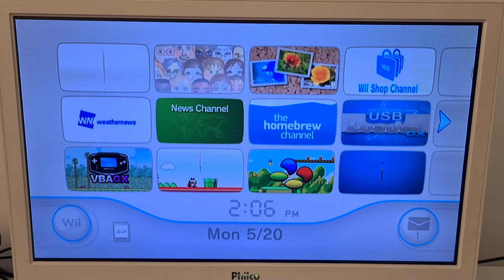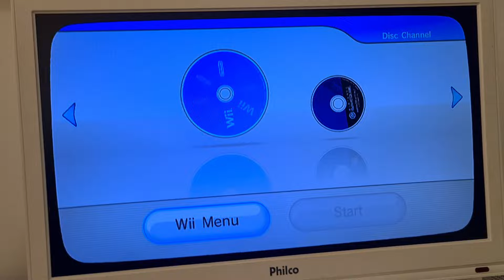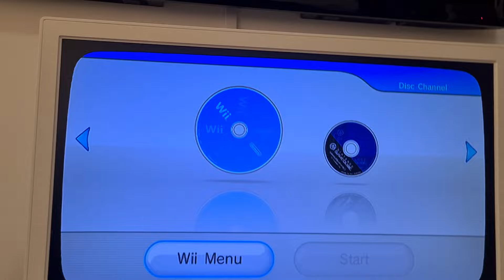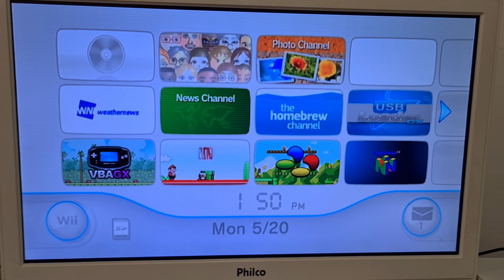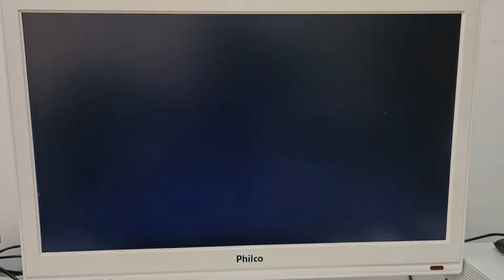WII NÃO LÊ JOGOS EM DVD? PROBLEMA NO LEITOR OU NO DRIVE DE DVD? TENTANDO CONSERTAR!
Jogos e consoles você encontra na Upei Games!

No vídeo de hoje abro um Wii pra tentar fazer o leitor ler os jogos!